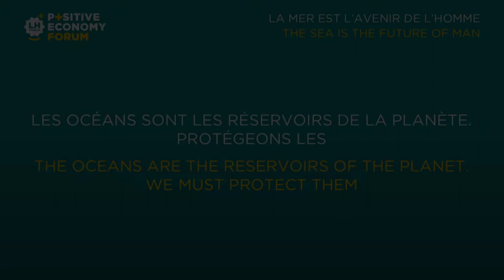Captain Paul Watson Positive Economy Forum Le Havre 2015 English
Captain Paul Watson, Founder of Sea Sheperd, explains why and how we should  protect oceans' fauna and flora, which are essential for the survival of mankind, at the 4th edition of the Positive Ecnomy Forum.
Categorie
Non-profit en activisme
Licentie
Standaard YouTube-licentie
MINDER WEERGEVEN
The mirror of the true